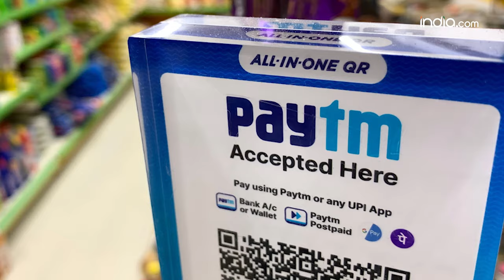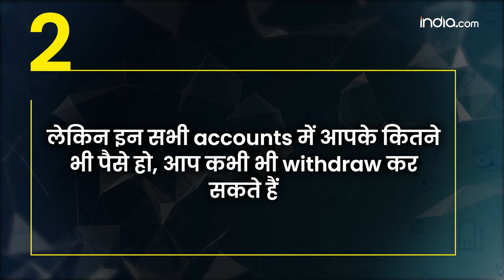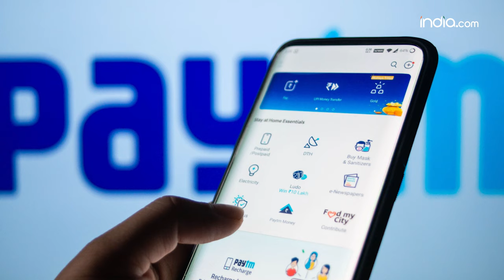Paytm banned? Paytm 29 फरवरी से बंद हो जाएगा? पैसों का क्या करें? RBI | Fastag | Paytm Wallet | UPI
Digital के जमाने में नोटबंदी भी डिजिटल हो सकती है. इसका उदहारण है paytm. घबराइए नोटबंदी नहीं हुई है लेकिन कई सारी services हैं जो आप use नहीं कर पाएंगे. कौन-सी service जारी रहेगी और किसका इस्तेमाल बंद हो जाएगा और ऐसे में दूसरा रास्ता क्या होगा. समझते हैं इस वीडियो में.